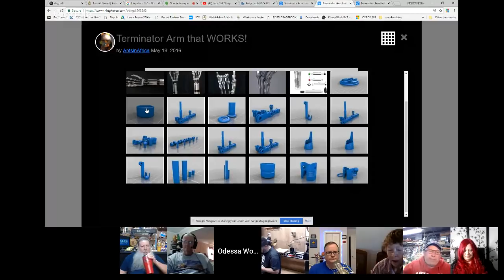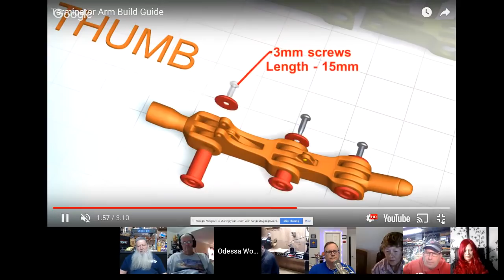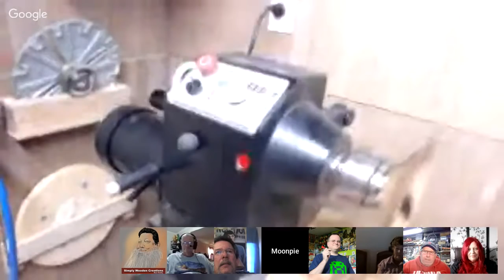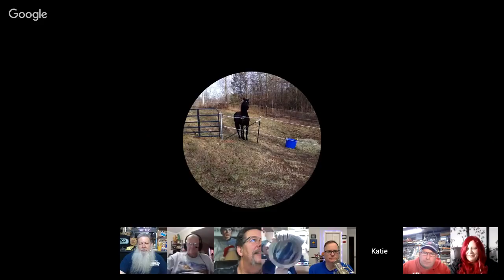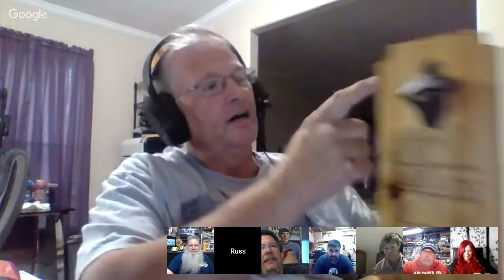Let's Talk Shop With Russ S04:E21 New Tools & Shop Talk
The panel is going to talk about some of there new tools they have. Ken Moon has a brand new Laguna Lathe, I have a new chain saw and a couple of other new tools. We will see what everyone has they want to talk about tonight.